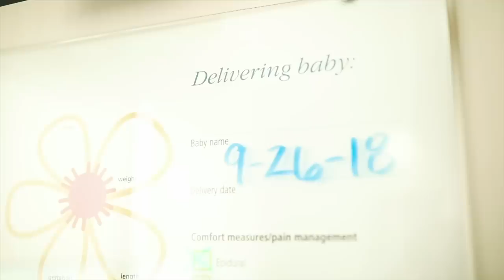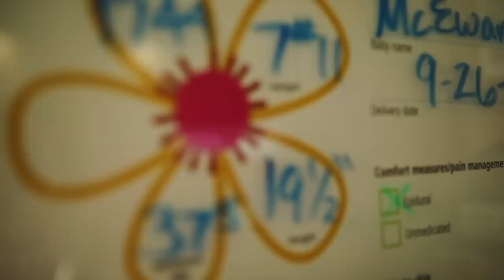Welcome to the world, McEwan! Baby #6 Birth Story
And just like that...Page, party of EIGHT. McEwan Fisher Page surprised our family 16 days early and joined us at 5:44pm, September 26 , 2018, weighing 7lb. 11oz, 19.5” long.
Other than the epidural tube detaching an hour or two before delivery without anyone knowing (...delivering him pretty much
naturally...😳) it was a dream. He’s a dream, and we love him! More pictures and the full story behind his birth and name
(Ps sorry we had to pull down the first version of this video, we found a glitch in it so here’s the fixed version!)

Thanks to Kallie Cooper with KC Film & Photo for filming!

♡ About me:
My husband Bubba and I have (soon to be) 6 kids in 8 years and live in Utah. I'm all about family, budgeting, frugal living, productivity and organization, and fun! You might have seen me on TLC, The Today Show, Rachael Ray, Good Morning America, Inside Edition, and more. I have two programs, a super fun budgeting program called Budget Boot Camp and my brand new program, Productivity Boot Camp
What would you like me to do a video on next? Leave a comment in my video and let me know!

♡ Want to send me something? Send to:
     12180 s 300e #1028